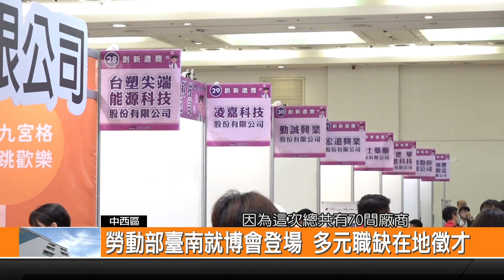勞動部臺南就博會登場 多元職缺在地徵才-新永安新聞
勞動部勞動力發展署雲嘉南分署就業博覽會，在臺南百貨公司舉辦，邀集70間廠商，總共有3700個工作機會，除了是今年度勞動部在雲嘉南舉辦最大場的徵才活動，而且打破一般求職民眾認為中南部只有傳統產業的印象，現場包括有多間科技公司跟創新產業都設櫃徵才，希望民眾找到好工作，公司找到好人才。